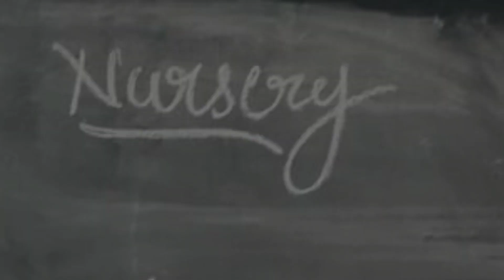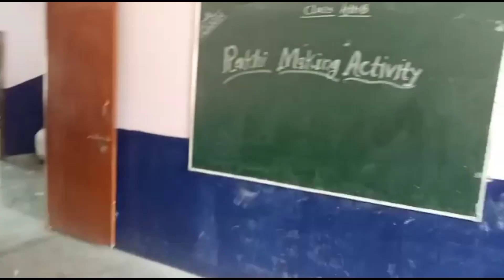Rakhi Making Activity of Nur to 4th std. in Amit Convent.